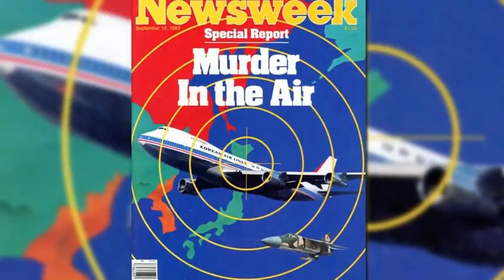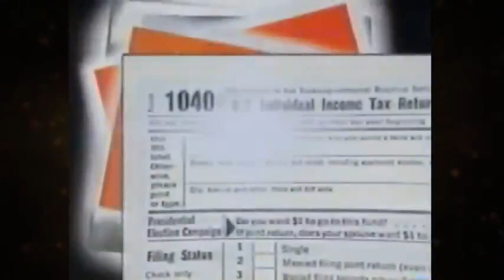Larry's Last Interview🤡